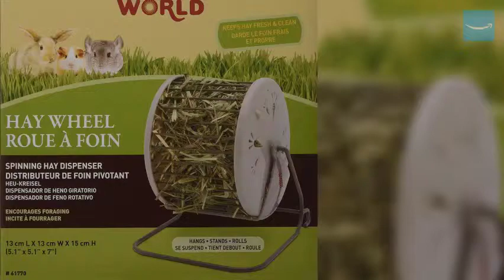Living World Hay Feeding Station for Pets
Get Your Product Here :

Rabbit hutch store is an associate of amazon.com the above link will be redirected to amazon

contains the best top rated rabbit foods hutch toys
rabbit supplies and information related to our beloved bunnies

The channel videos primarily focuses on Rabbit hutches foods accessories toys foods